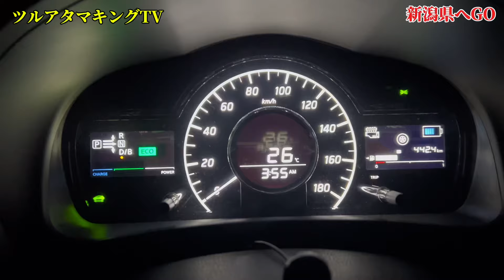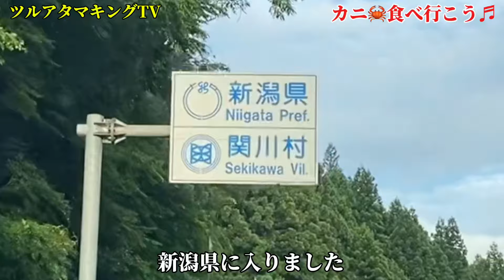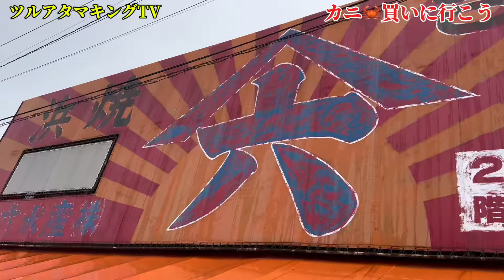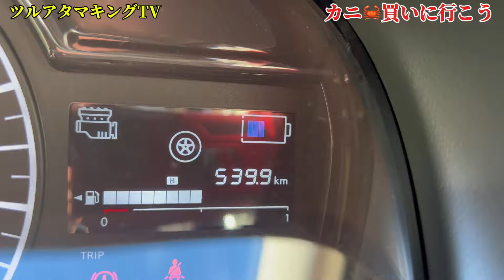カニ🦀食べ行こう〜‼️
新潟県長岡市寺泊　魚の市場通り通称「魚のアメ横」
鮮魚店や土産物店が並び、地元寺泊港や出雲崎港に揚がる新鮮で安い魚の宝庫です
なかでも紅ズワイを求めに全国、全世界からの買い物客で賑わってます